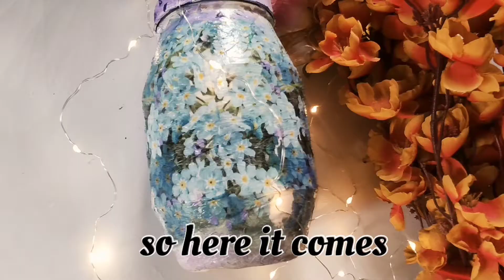How to do decoupage on plastic bottle